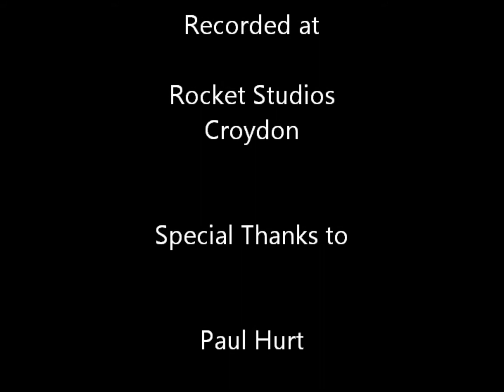Bastard song - by THE BROMLEY BASTARDS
This is from THE BROMLEY BASTARDS first 3 track E.P. "Shit Sex Surreal" (now sold out) but will feature on their new album with another load of original tunes to be recorded soon. They are a Bromley U.K. based PUNK / GRUNGE band with influences from The Sex Pistols , Souxie and the Banshees , The Clash , Bikini Kill , Nirvana , Poly Styrene and X-ray Specs , The Specials , The Toy Dolls , Blondie , The Ramones , The Dead Kennedys , UK Subs , and many many more Long live ENERGY !